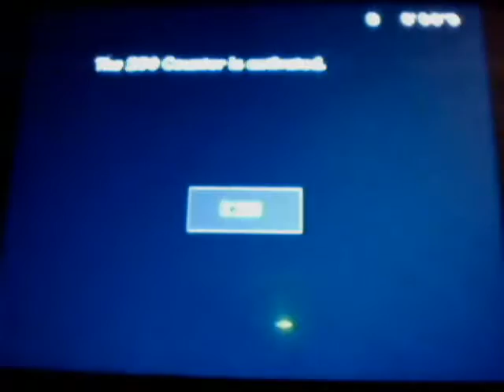CaveStory Wii Santa Quote tries to fight Ballos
Sadly I beaten this game on my old channel on the PC and before I lost all my save data moving the data from the Wii to Wii U...the proof I beaten it on my Wii is...gone..
3DS. Still trying...